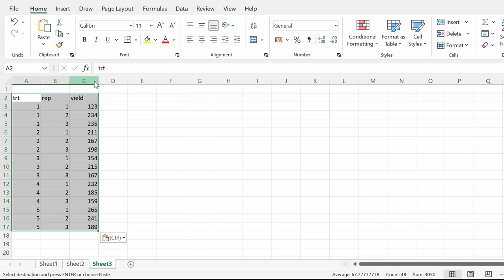How to convert data by copy paste; How to transpose data in Excel; How to convert data in 1 click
Transpose in Excel
1. Select the range
2. Right click, and then click Copy.
3. Select cell
4. Right click, and then click Paste Special.
5. Check Transpose.
6. Click OK.